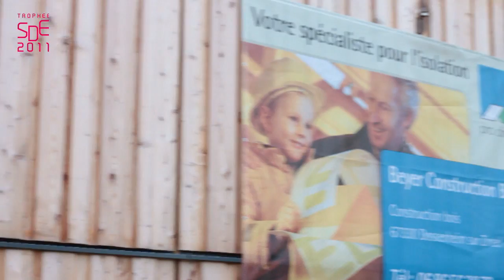Trophées du Pays de Saverne 2011 - Beyer